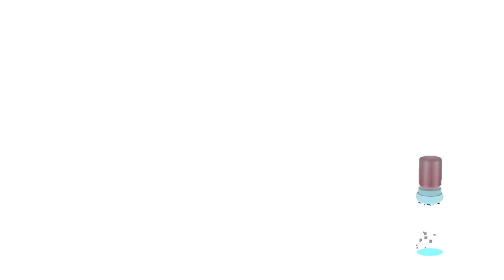Pear FORCED to Play - TOCA KITCHEN!